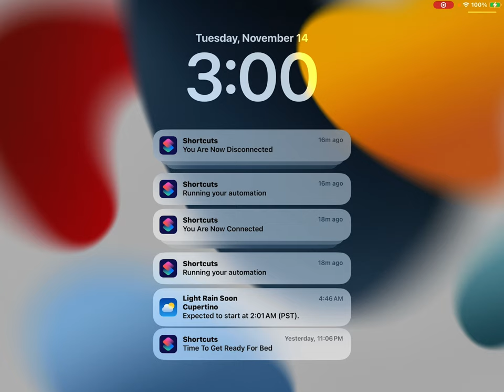November 14, 2023